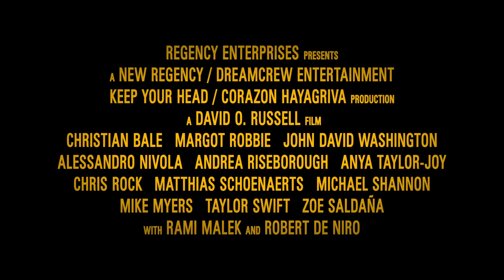Amsterdam | Official Trailer | Christian Bale, Margot Robbie, John David Washington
Amsterdam, a new film from David O. Russell, arrives in theaters November 2022.